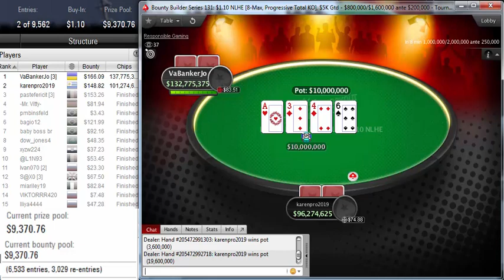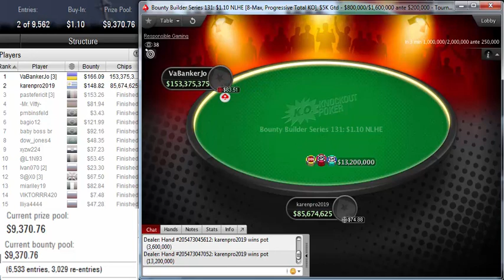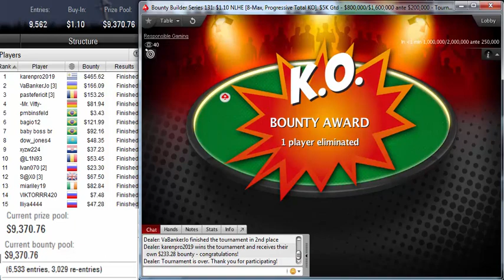Final table PokerStars Bounty Builder Series 131: $1.10 NLHE 8-Max Progressive Total KO Oct 23, 2019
Poker StarsBounty Builder Series 131: $1.10 NLHE [8-Max, Progressive Total KO], $5K Gtd
Poker Network
Poker Stars
Game:
NL Hold'em, Multi Table
Tournament started:
Oct 23, 2019 08:30
Players:
6533
Buy-In+Fee:
$0.98+$0.12
Prize pool:
$9,370.76
Tournament winner karenpro2019 earned $465.62 for the win in this tournament, defeating vabankerjo.

karenpro2019's place was 323 in previous poker tournament and karenpro2019 won $0.84.
vabankerjo, who finished in second place, earned 1.8 % of the prize pool.
Tournament Results
1karenpro2019$466
2VaBankerJo$166
3pastefericit$153
4-Mr. Vitty-$82
5pmbinsfeld$03
6bagio12$122
7baby boss br$92
8dow_jones4$48
9xyzw224$37
10@L1N93$53
11Ivan070$23
12S@X0$68
13miariley19$83
14VIKTORRR420$07
15Iliya4444$47
16PH3310$29
17fim888$32
18dynbalance$28
19bib5300$30
20Chato7777777$15
21vetrov65$14
22AquiNãoNeném$26
23Torogized$55
24Thedreamer_1993$22
25kensho25$34
26Topvorm$13
27shaolinP$52
28GameOver6977$08
29Koyoty18$11
30gbsk1980$05
31mairad$05
32rAmAsse75$28
33leoniq0808$03
34diegolongara$32
35Zymson$00
36xermo.$43
37Care_Teddy$44
38G.spivak$25
39Kielgy$26
40ivan svich$17
41barberq77$21
42silverfire84$04
43Jacks_Ten$20
44MARTINI AA$24
45pgy70$08
46pokergodboss$45
47JaCkCoMe$14
48Kunzhut722$14
49videopress$10
50rlsogood$24
51crazyleeo$01
52for motherland$11
53likethisgame$09
54Zulu Pai$13
55Naplll$33
56roscoe91$23
57JUANJOGUI$25
58altemirburlin$30
59SSD888$00
60PAFOSSSS$09
61djluissito$12
62v MISTIC v$19
63Kostyan804$33
64CarlitoPENDEJO$03
65Lacoste60rus$28
66ginidgal$17
67Plaski$00
68bur112$11
69king pk$19
70bulcat94$34
71Spikefinger$17
72ANNATOM2010$29
73jota1902$06
74FantaFloRiDa$16
75DudaSchimi$02
76Rikai66$24
77SOKOLOFF888$20
78gorski vijenac$09
79Prinzbuggi$09
80LENANKAM$35
81ManiaPokerSt$33
82duluvlad27$08
83johnoboi$06
84MJP Sinop$05
85Eat Me Pro$07
86TheRiver1373$05
87EagleEye_rs$08
88newfie5chick$09
89AbacateLeao$09
90Sheenzyz$20
91NacaratoScaz$00
92DjKleingeld$24
93donsegua$05
94Prodicall$18
95xalonsox73$00
96Mimis_Palaio$14
97plastid144$07
98bitusanec123$11
99ledubel$15
100Maxim4X4$07